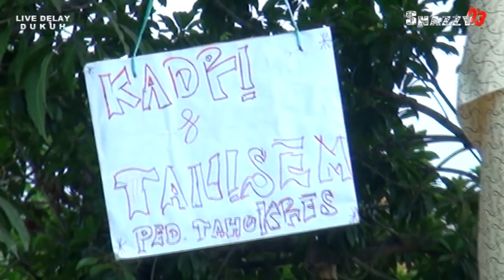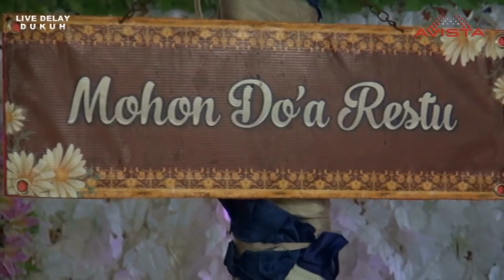LIVE MUSIC "AVISTA" // DIBALSEM // Dukuh 18 Juni 2018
Pesta Hajat Bpk. Kadri/Ibu Tanisem